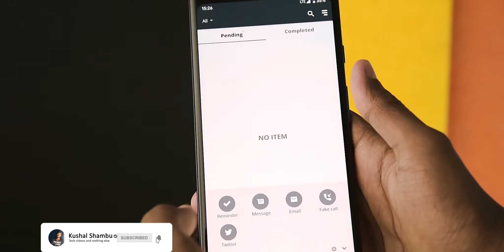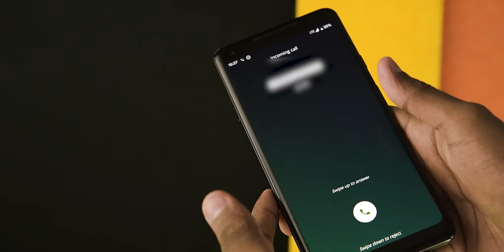THIS APP WILL MAKE YOUR LIFE EASY!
Tired of waking up to deliver a message? Or stuck in any awkward position and get out?
dont worry, In this video i'll talk about such one peculiar app which can do everything.

Do It later is a app for android which can schedule a message, keep a reminder or even schedule a email.
it can make a fakecall for you so that you can get out of awkward situation.

Queries solved:
1. How to schedule a message
2. How to schedule a tweet
3. How to fake call yourselves to get out of awkward situation
4. How to keep reminder
5. How to schedule a Mail

Various Non-Copyright sounds used. From